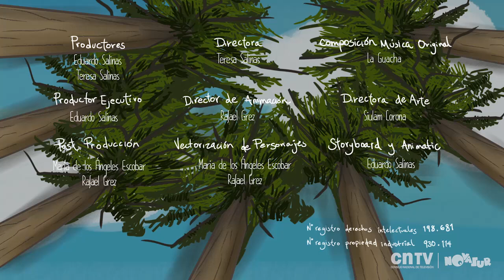Curalaba | Tararea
El capítulo conocerás un episodio crucial del conflicto de Arauco en que se enfrentaron los conquistadores españoles con el pueblo mapuche organizado para repeler a los invasores y recuperar sus tierras.

Tararea en su segunda temporada, es una serie compuesta por cinco videoclips animados que tratan, cada uno, algún aspecto del desarrollo histórico y cultural de Chile en un formato lúdico y ágil, dirigido a un público infantil.

Esta serie fue realizada por los creadores de Pichintún, Camaleón y las Naturales Ciencias y Cuéntame un cuento.